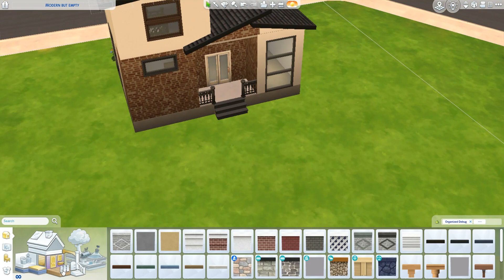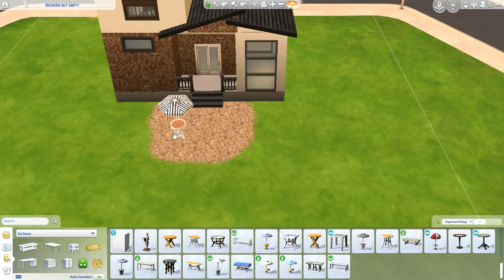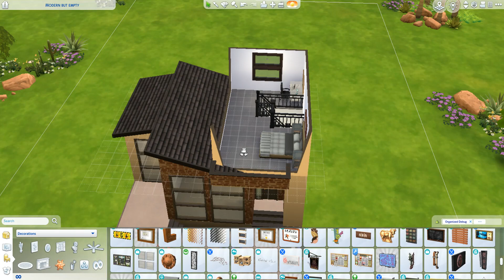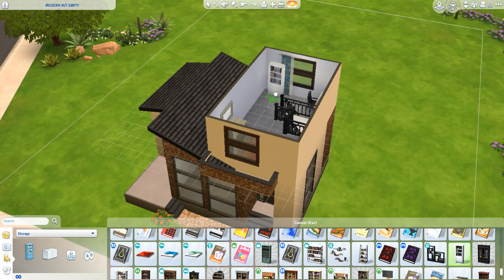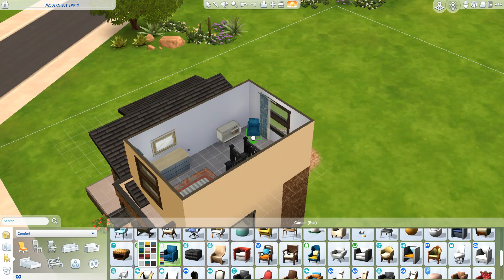The Sims 4 - Horrible Decor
I am a horrible builder and even worse at decor.